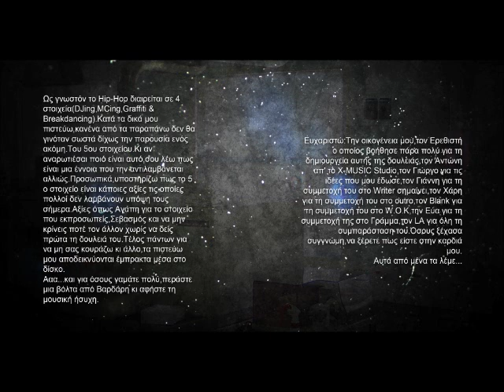WOK ft blank TEO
5o stoixeio